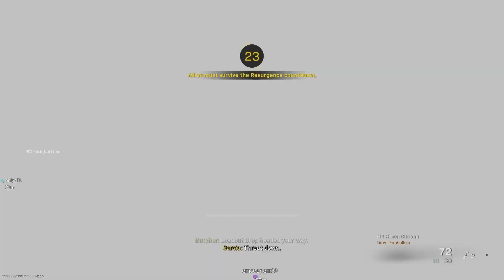Call of Duty Warzone Rebirth Island 144 Resurgence Quads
Call of Duty—Warzone—RBI  Island
Play this game on Xbox Series S
Image quality output: 1080P60Hz
In-Game ID (Activision ID)：Avenue2022#7740096
gaming platform：Xbox；The Xbox live gamertag is Avenue3492